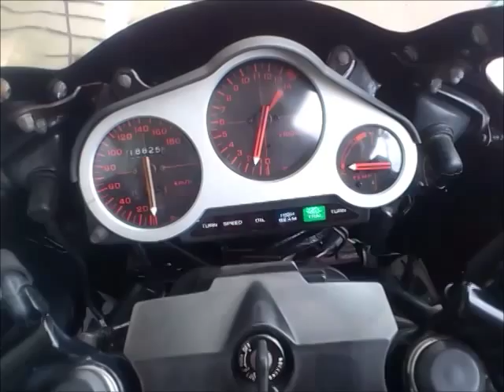Honda VT250F MC08